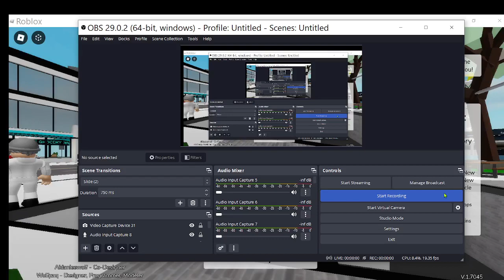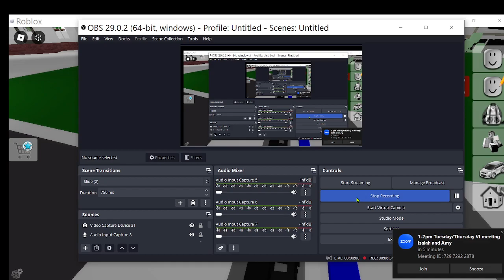Brookhaven gaming part 1